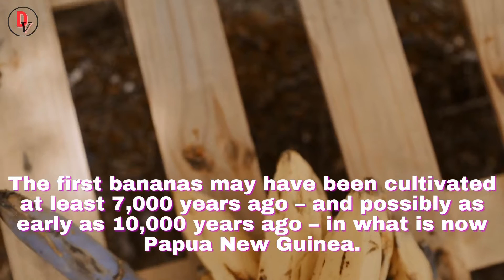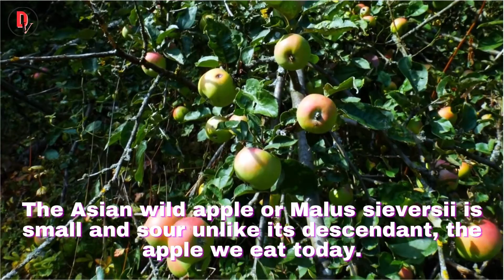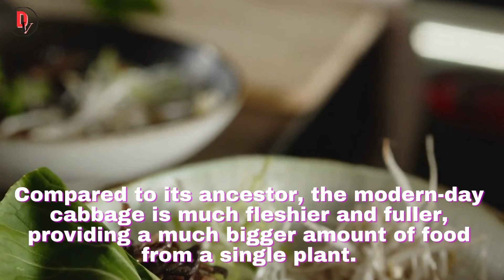Top 10 fruits and vegetable that changed over time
check out the fruits and vegetables which has changed drastically from ancient times.